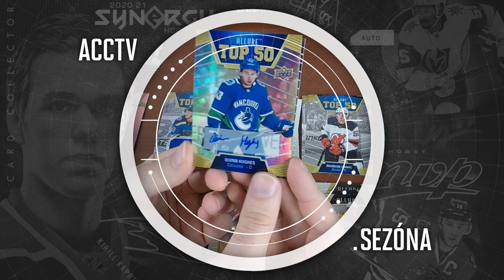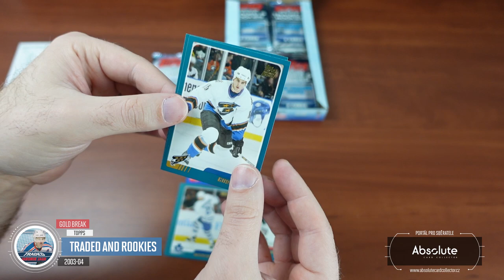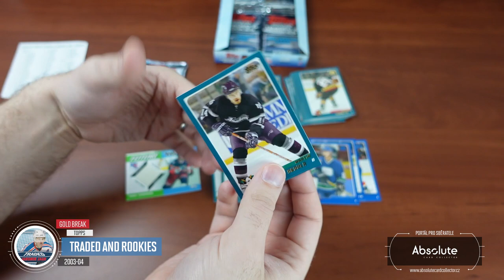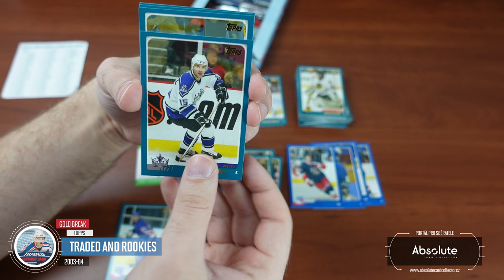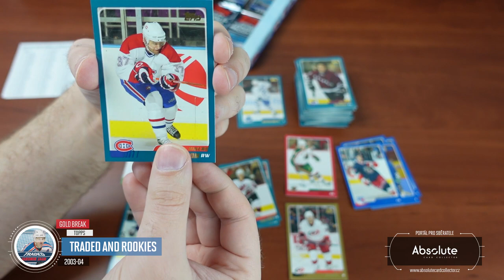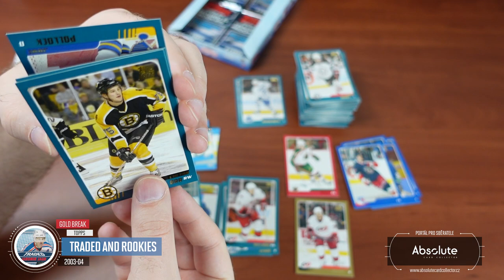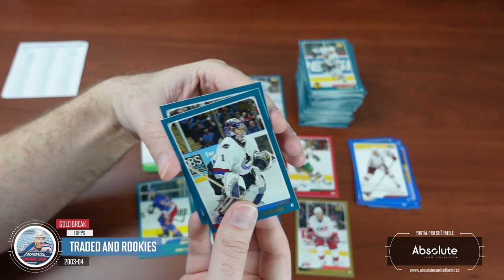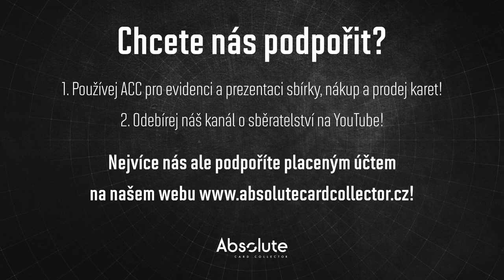ACCTV5.14 - GOLD Break březen: Topps Traded and Rookies 2003-04 Hobby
Na měsíc březen jsem vybral zase o trochu starší box. Zvolil jsem Traded and Rookies od Toppsu ve variantě Hobby. Série nenabízí žádné inserty, ale zato je bohatá svým checklistem. Kromě 3 memorabilií jsou největším lákadlem limitované paralelky ve 3 provedeních.

SOUTĚŽ O BOX! POZOR: ještě spadá do březnové soutěže!
Každý měsíc soutěžíme o jeden box! Můžete se účastnit pod jakýmkoliv videem vydaným v daný měsíc. Za každý podmínky splňující komentář pod videi získáte jednu pozici do losování. Tentokrát soutěžíme o box UD Series 2 21/22 Hobby!

Soutěžit můžete do 10. dne následujícího měsíce. Teď výjimečně je soutěž za leden a únor dohromady. V březnu pak vybereme vítěze!

Sponzoři:
SCT -   @sc-tip

Použitá hudba ve videu:

Intro:
ONLAP - Rock Ain't Dead